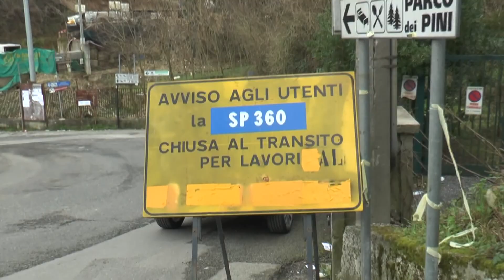SP360 domani si conoscerà la ditta che eseguirà i lavori